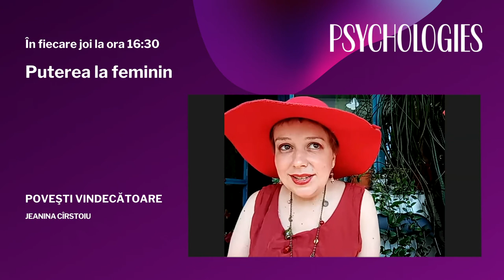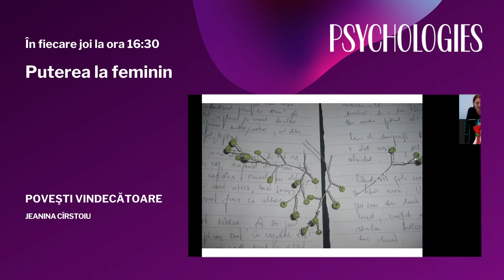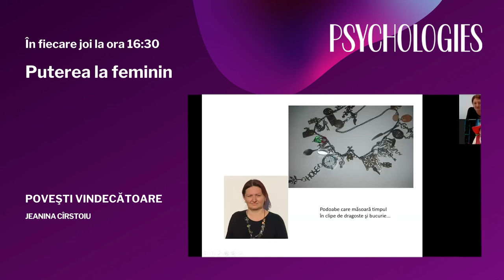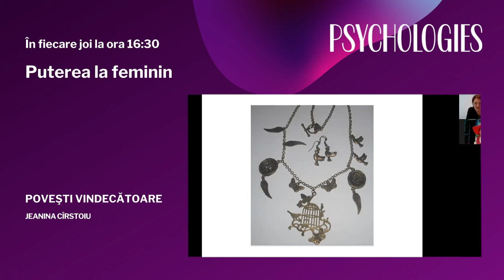Poveștile vindecătoare: Puterea la Feminin!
Invitata de astăzi este Jeanina Cîrstoiu care, alături de realizatoarea emisiunii, Psiholog Cristina Eremia ne dezvăluie mai multe amănunte despre poveştile vindecătoare.

Jeanina Cîrstoiu are formare în psihoterapie experiențială unificatoare – Institutul SPER, este profesor de biologie, trainer NLP și lector în cadrul Fundației Calea Victoriei, unde susține ateliere pe teme de psihoeducație, ,,Poveștile corpului – explorări psihosomatice" și ,,Atelier de scriere terapeutică".

Preocupările sale sunt legate de:
- Folosirea poveștilor și a structurilor de bază ale poveștilor în predare, training, dezvoltare personală;
- Includerea activităților de tip handmade în colecția de tehnici ale terapiilor creativ-expresive.

Cristina Eremia, Career Coach & Trainer, cu formare în NLP, Gestalt organizațional și Art terapie, lucrează de peste 20 ani cu sine și clienții săi, pe care îi susține în procese de autocunoaștere individuale, vindecare, echilibrare, pentru o viață mai împlinită și cu Sens.

În fiecare zi de joi ne vedem şi interacţionăm live de la ora 16.30.

Emisiunea „Puterea la feminin” se adresează deopotrivă femeilor, cât și bărbaților care sunt interesați să aibă relații armonioase, bazate pe înțelegerea rolurilor pe care le au si le asumă în relație.
Invitații sunt terapeuți și coachi care acompaniază cu rezultate bune clienți aflați în această călătorie de descoperire.